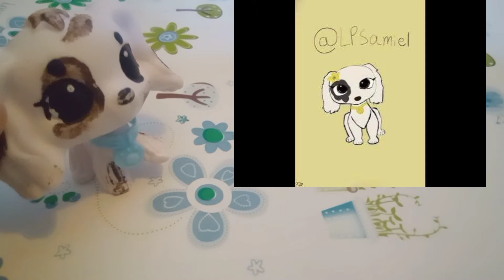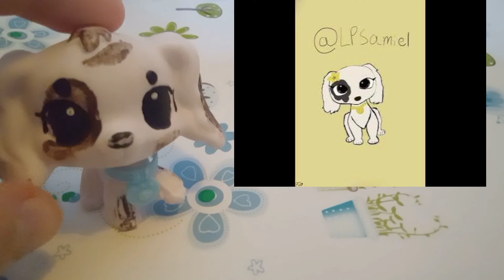lps:My Lps Contest Winner!! 🏆 🥇 🏅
hello my beautiful daffodils
today I'm announcing my art contest winner 🏆!
here are credit to all the amazing artists 🎨!

thank you all so much and welldone